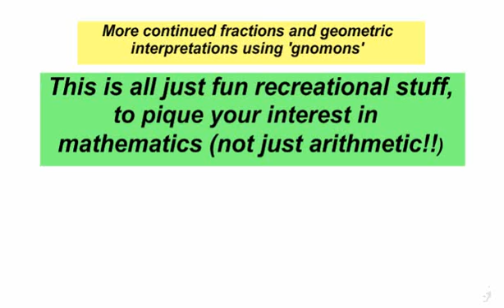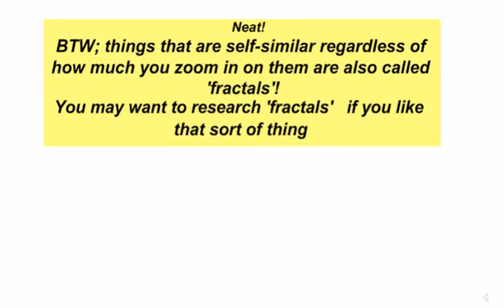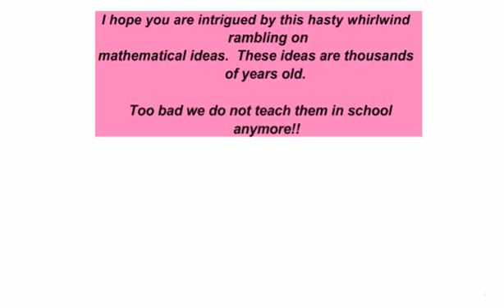Continuous_Fractions_Part2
Some more fun recreational math.  Ths stuff is a thousand years old!
Of course we don't teach it in school anymore.  It is too bad!
file: cont_fractions2.wmv